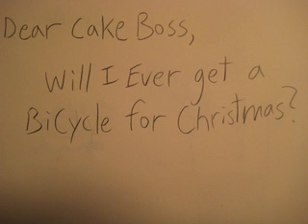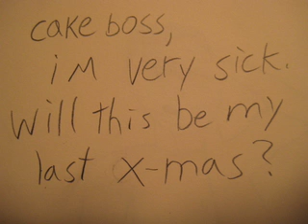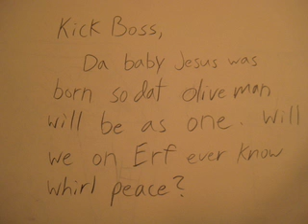Pod F. Tompkast Extrasode: Cakemass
Every year, little kids ask the Cake Boss to use his gift of the second sight to answer their questions. Children are selfish and don't understand that other people might have feelings.